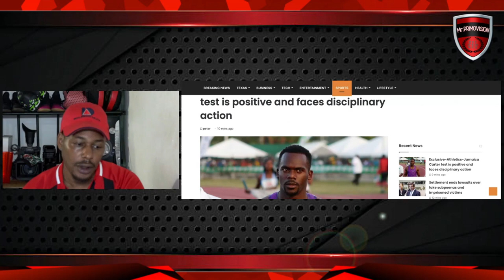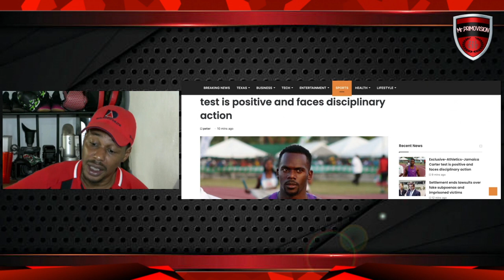JAMAICAN SPRINTER IN BIG TROUBLE || NESTA CARTER IN HOT WATER